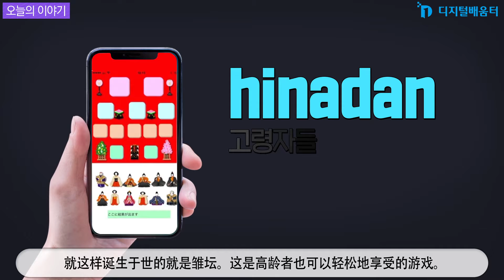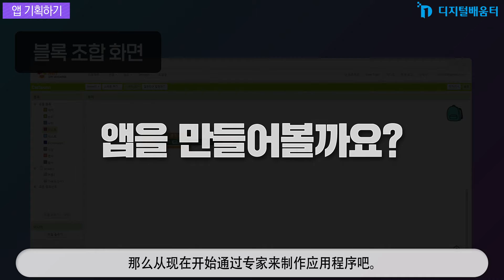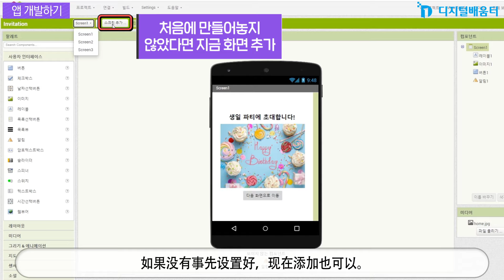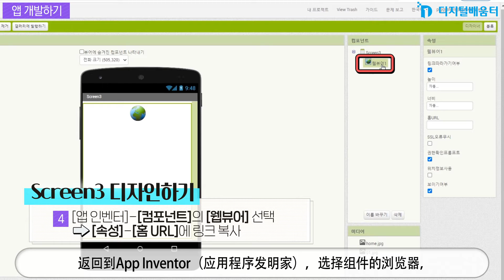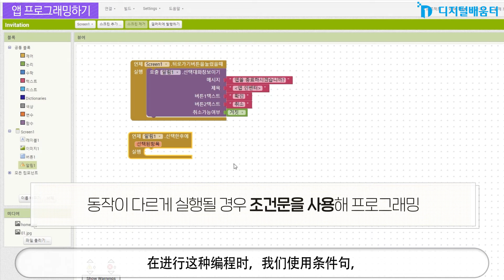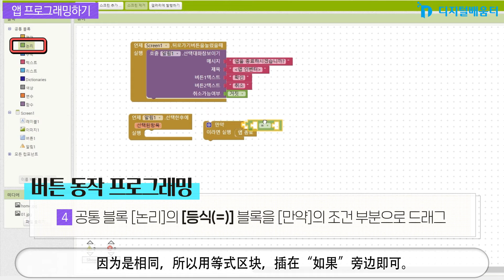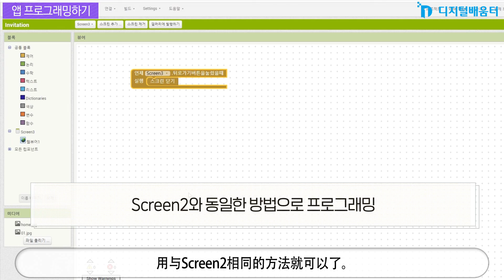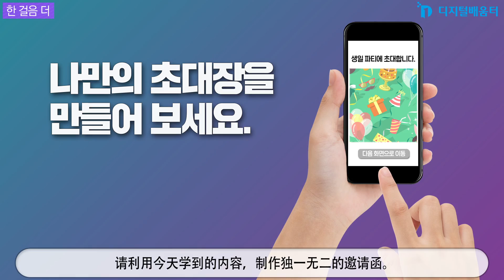深化 10. 开发应用程序